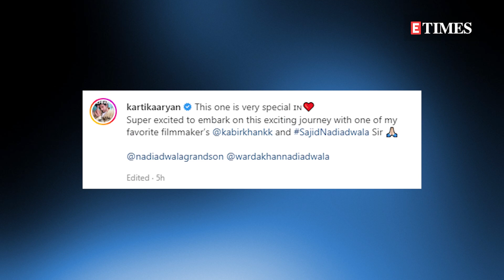Inside Katrina's Beachside Birthday; SRK's messy look from Dunki LEAKED; Sushmita shuts down trolls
Monday was all about celebrity marriages, babies and movies. From getting you all the pics from Kat's birthday getaway with Vicky and friends to Sushmita shutting down trolls for calling her a gold digger, we've also got you the latest picks of SRK on the Dunki sets, Kartik-Kabir's next venture and the truth about Bedhadak being shelved...